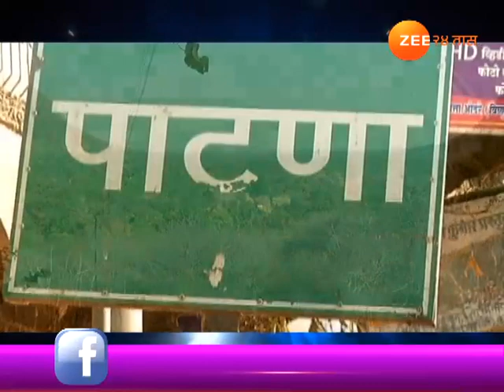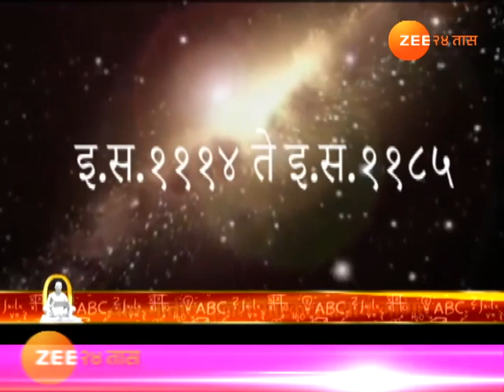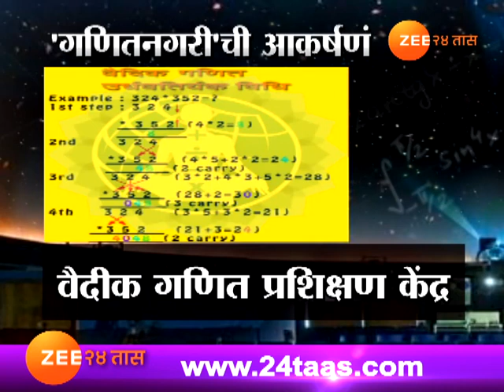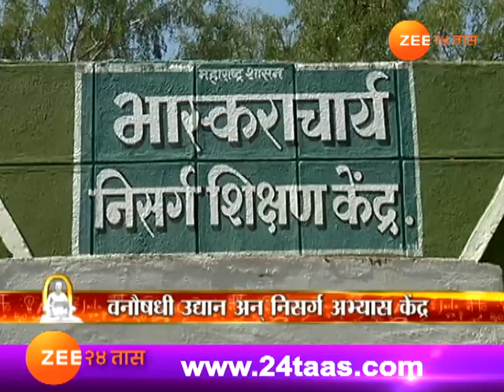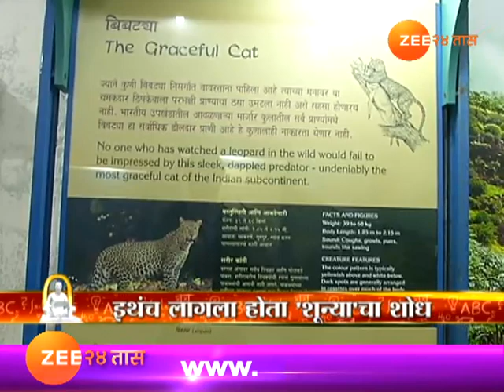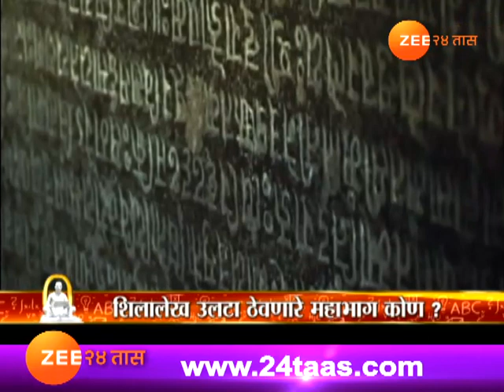गाव तिथे २४ तास | शून्याचं गाव- पाटणादेवी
Gaon Tithe 24 taas On Shunyacha Gaon Patnadevi 10th Feb 2018